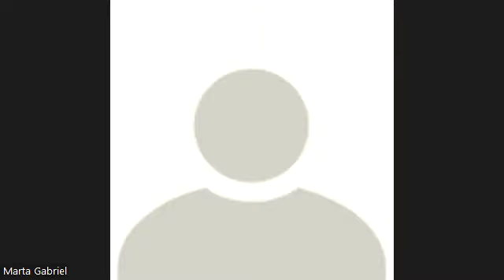Crystal Viper /Marta Gabriel Interview 6/24/24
Marta Gabriel of Crystal Viper as interviewed for Lets Discuss With Lance Hall by Lance Hall